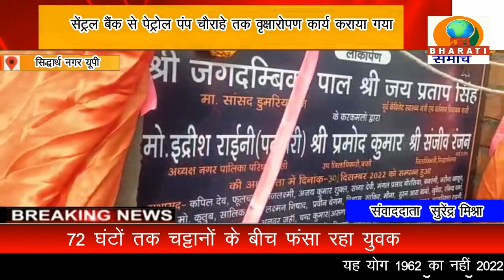सिद्धार्थनगर यूपी : वृक्षारोपण कार्य का उप जिलाधिकारी प्रमोद कुमार ने लोकार्पण किया